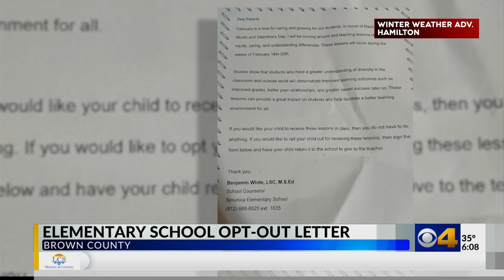Brown County school's viral letter gives parents choice to opt-out of 'equity, caring' lessons; spar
A Brown County elementary school's letter to parents is going viral and sparking backlash after including an option for parents to opt-out of lessons on "equity, caring and understanding differences taught in the month of February."